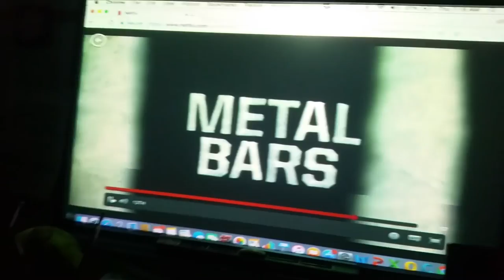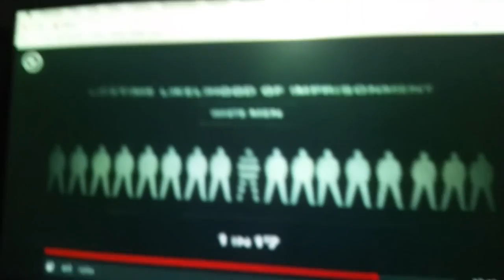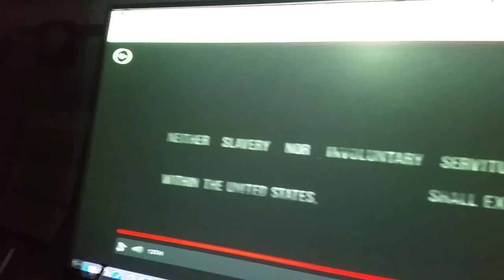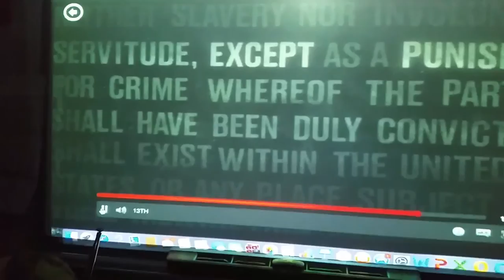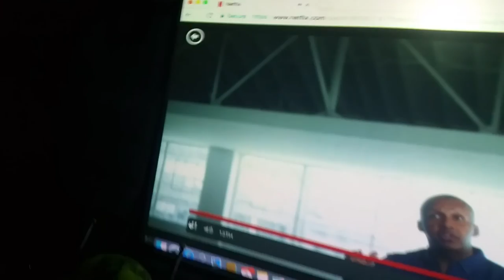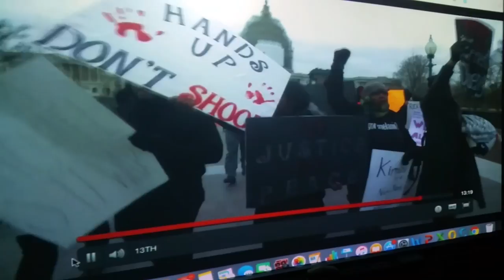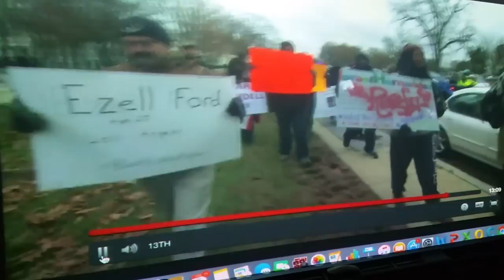BeingBlackInWhiteAmerica Truth vs Lies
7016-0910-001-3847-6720 Jayne Miller WJZ-TV | CBS Baltimore The Baltimore Sun WBAL-TV 11 Baltimore WMAR-TV - abc2news.com Andy Pierre Todd H Oppenheim Brian Vaeth Deacon James E Scott Out For Justice, Inc. Ray Kelly John P. Comer EX-FELONS IN BALTIMORE  and LakeCounty Illinois Davon Neverdon Anya Parampil Payäm پیام Kevin Amandla James truth is gonna open some.doors and eyes. F.O.I.A. PUBLIC INFORMATION. Charles Edward III Sydnor Cory McCray Bobby Zirkin Senator Jim Brochin WHISTLE BLOWER ON THE COURTS. EVERYTHING IS TIMED AND DATED FOR THE INVESTIGATION AND GRAND JURY. Mayor Catherine Pugh U.S. Senator Barbara A. Mikulski Senator Thomas V. Mike Miller Jr. Senator Ben Cardin we gonna see what BeingBlackInWhiteAmerica is really like.